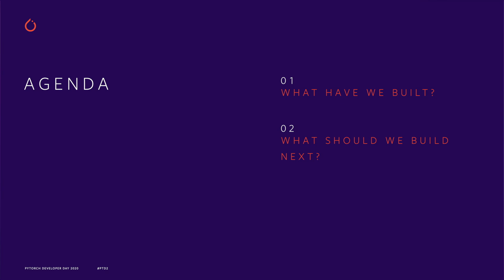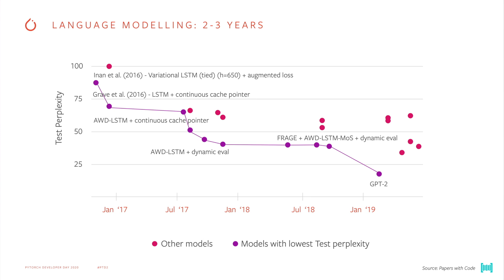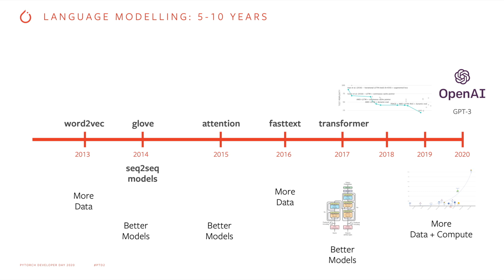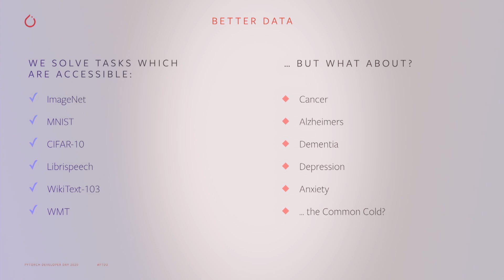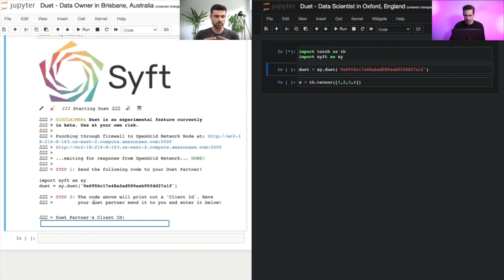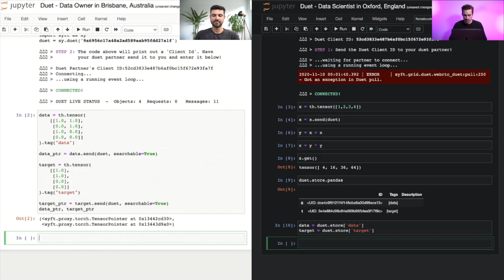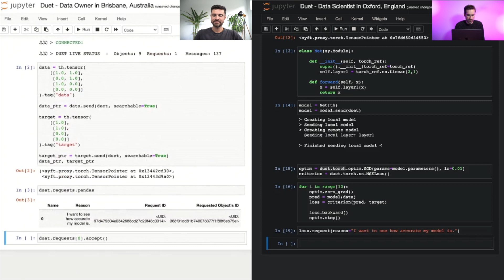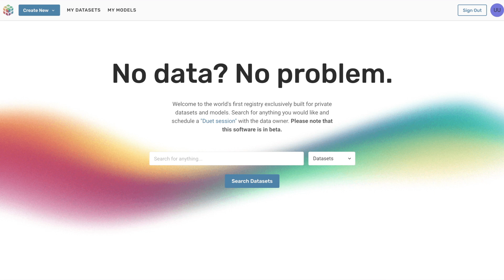The Future of AI Tools | PyTorch Developer Day 2020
In this talk, Ph.D. student Andrew Trask reflects on how AI tools like PyTorch have driven the massive wave of AI progress over the last decade, and describes a vision for the next generation of AI tools. Specifically, he makes the case that privacy-enhancing tools will unlock orders of magnitude more data for training and testing AI models, and that this will unlock AI’s true potential for solving society’s most important problems.